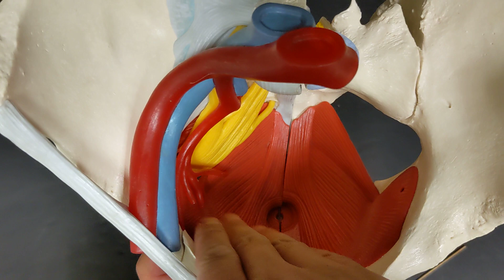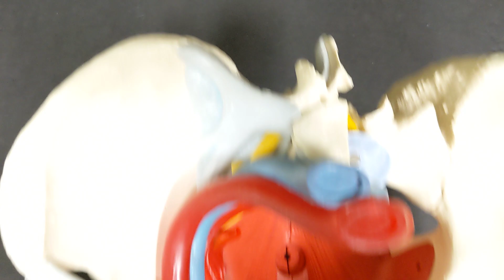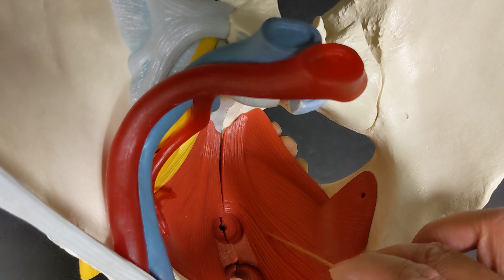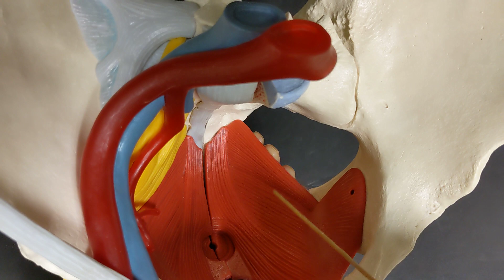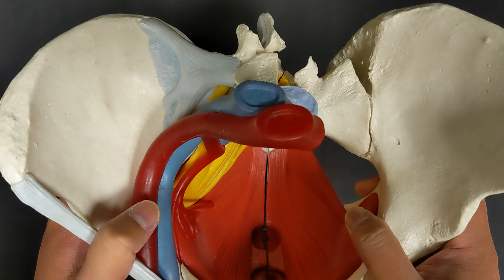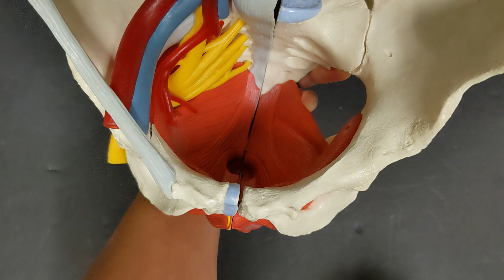Pelvic Floor Structures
Overview of levator ani, perineal muscles, and other structures.